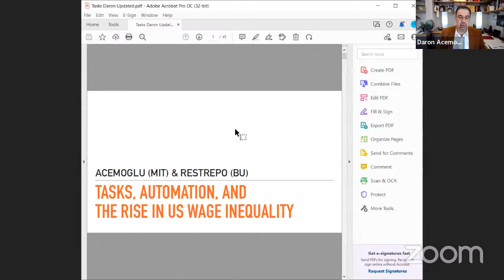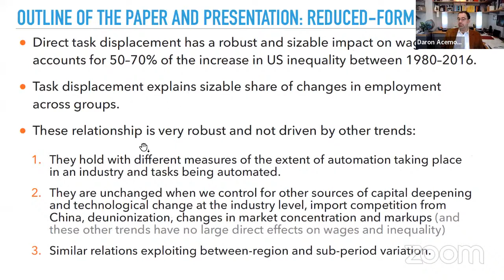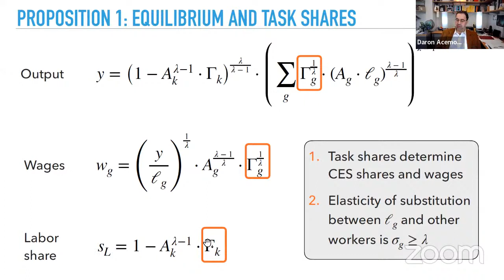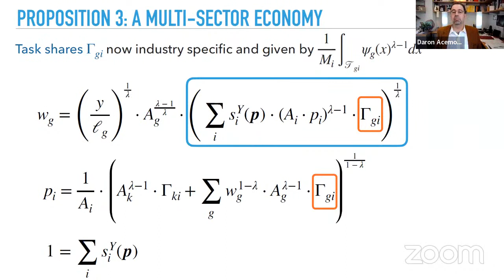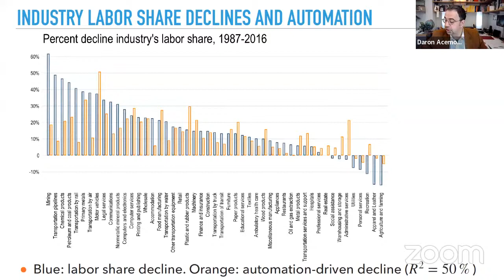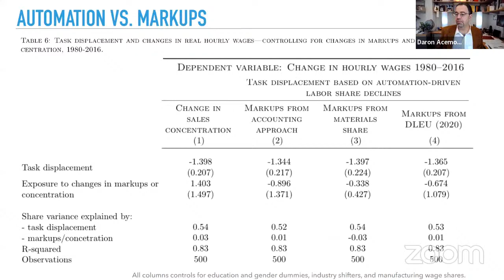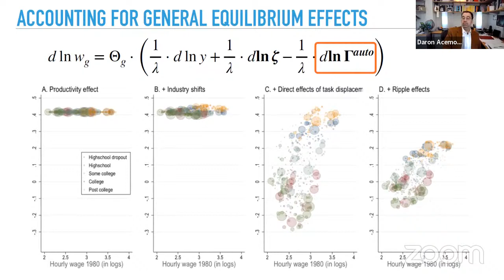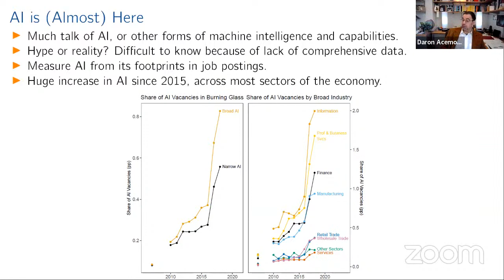YTU ECONTALKS Daron Acemoğlu